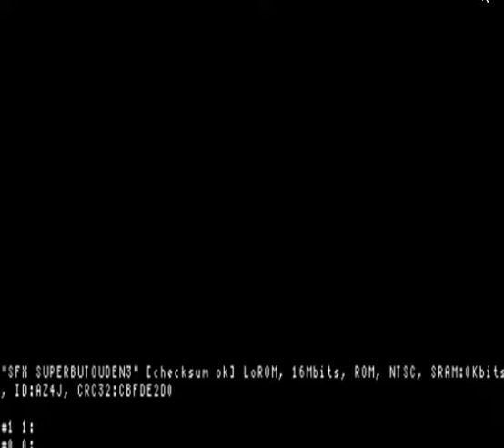Dragon Ball Z 3: Majin Vegeta Nostalgia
Me playing as Majin Vegeta. I still love this old game. I still remember how to do his hidden move where he blasts Buu in the air multiple times. I remember figuring out that move on my own. SNK fighting games like Fatal fury 2 special and art of fighting were good for hidden ultimate supers so I tried it on vegeta back then to see what happens. clearly it worked lol